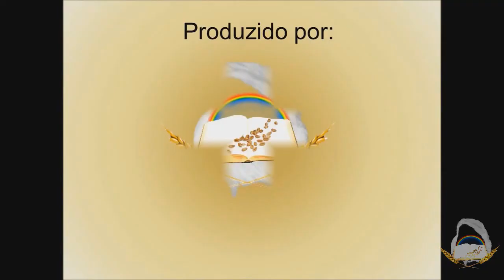Perguntas e Respostas | Pr Marcelo Nery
(Transmissões ao vivo pelo Facebook às Sextas feiras a partir das 19:30h.)